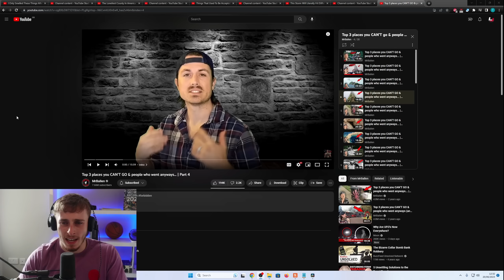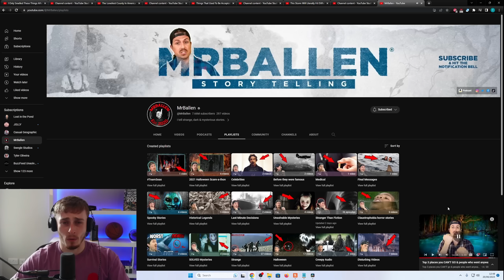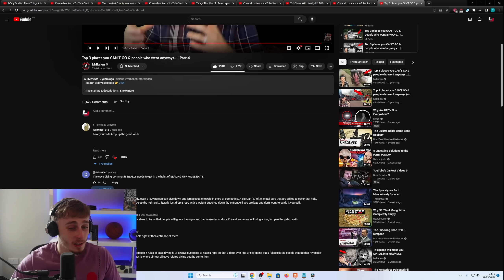Reacting to Mr Ballen - Top 3 places you CAN'T GO & people who went anyways